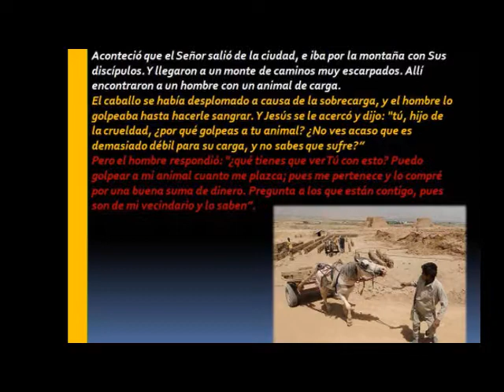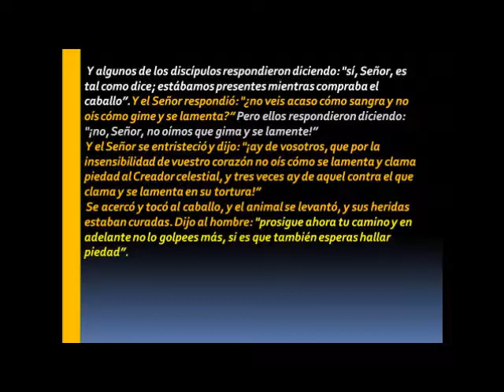Jesus se Opondria al Maltrato hacia los Animales